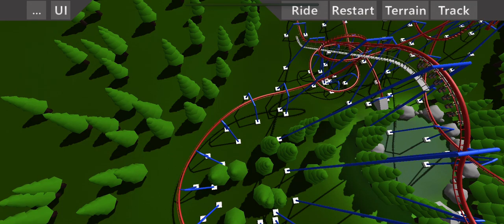Valleyfair B&M Invert Coaster Concept | Ultimate Coaster 2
Speed: 61.3 mph

Inversions: 4

Model: Invert

Location: Old Dinosaurs Alive

Footage is free to use *WITH CREDIT*